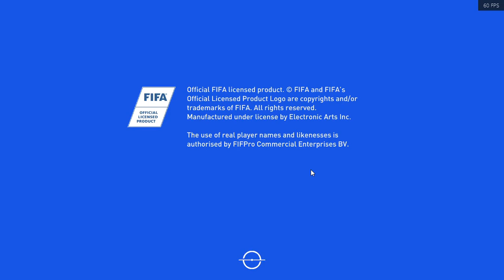FIFA 19 Amd R5 M330 2gb